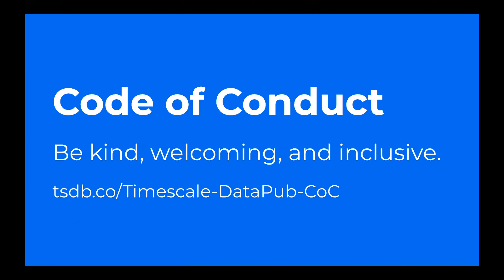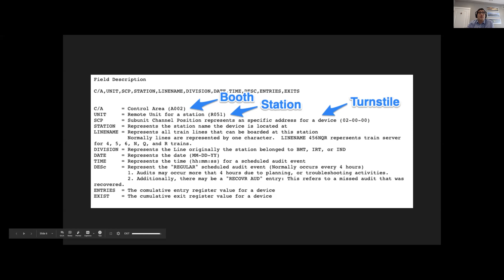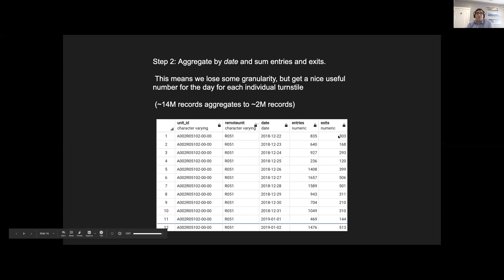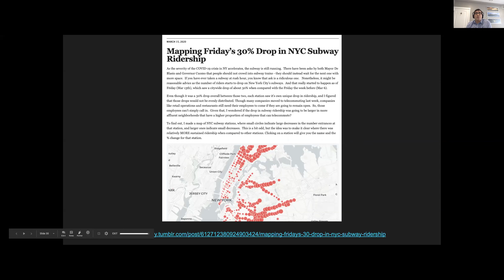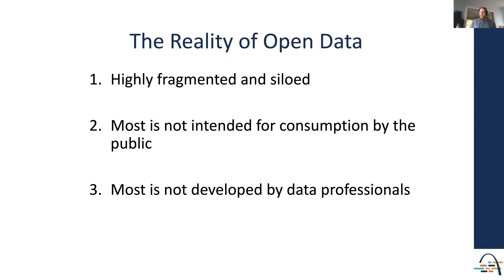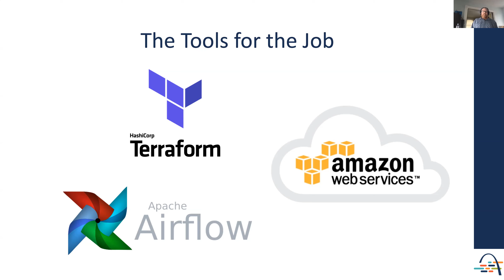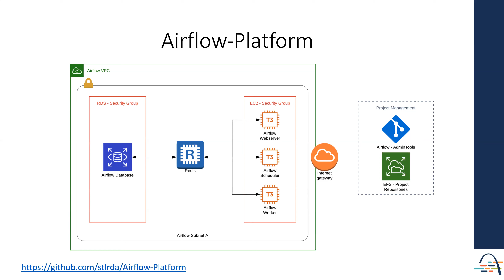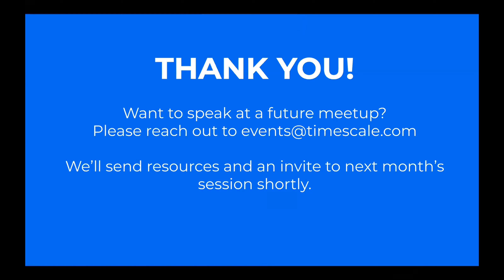DataPub #3 May 2020: Solving Urban Mysteries with Public Data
Our May virtual meetup brings you 2 amazing community speakers sharing ways to use opendata to solve urban mysteries.

Open data and urban planning whiz Chris Whong and data architect Jonathan Leek share how they use (+wrangle and clean) public data to help citizens and policymakers understand and analyze complex queries, like NYC subway ridership trends and St. Louis property vacancies.

Explore St. Louis Regional Data Alliance Data Pipeline / Architecture on GitHub ⇒ (apacheairflow postgres terraform awss3)

🐯 𝗔𝗯𝗼𝘂𝘁 𝗧𝗶𝗺𝗲𝘀𝗰𝗮𝗹𝗲
At Timescale, we are dedicated to serving developers worldwide, enabling them to build exceptional data-driven products that measure everything that matters. Analyzing this data across the time dimension ("time-series data") enables developers to understand what is happening right now, how that is changing, and why that is changing. We are backed by top-tier investors with a track record of success in the industry.

📚 𝗖𝗵𝗮𝗽𝘁𝗲𝗿𝘀:
⏱ 0:00 ⇒ Introduction
⏱ 0:50 ⇒ Opening Remarks (Prashant Sridharan, Timescale VP of Marketing)
⏱ 2:38 ⇒ Chris Whong: Taming the MTA's Unruly Turnstile Data
⏱ 20:06 ⇒ Jonathan Leek: Building a Regional Analytics Database